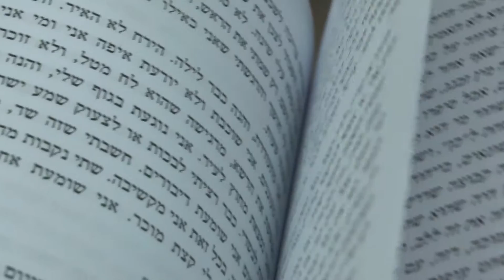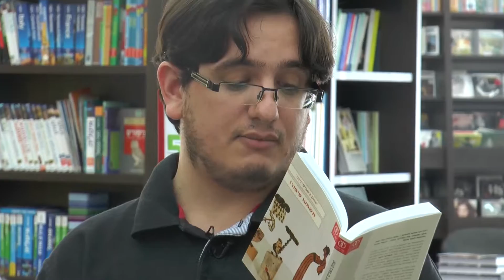"על המדף"- פינת המלצות לספרים עם אקדמון ספרים- תשמעו סיפור/יצחק בשביס זינגר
המלצות קריאה מאת רענן פורשנר, מחנות הספרים "אקדמון", והפעם- "תשמע סיפור", מאת יצחק בשביס זינגר. הוצאת עם עובד.